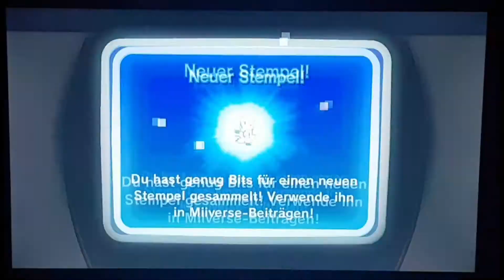Was ist das denn bitte? | Let's Play NES REMIX Part:04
Alle Level:
Remix 1 Level 9
Remix 1 Level 10
Remix 1 Level 11
Remix 1 Level 12
Mario Bros. Level 1
Mario Bros. Level 2
Mario Bros. Level 3
Mario Bros. Level 4
Mario Bros. Level 5

Information zu NES REMIX:
NES Remix (in Japan Famicom Remix[1]) ist ein Videospiel, das von Nintendo Entertainment Analysis & Development (Nintendo EAD) entwickelt und von Nintendo angekündigt und am 18. Dezember 2013 im Nintendo eShop der Wii U veröffentlicht wurde. Darauffolgend fand eine Nintendo-Direct-Präsentation, in der es unter anderem um das Spiel ging, statt. Am 24. April 2014 erschien mit NES Remix 2 ebenfalls für die Wii U ein Nachfolger, in dem hauptsächlich Spiele aus der späteren Lebenszeit des NES enthalten sind. Mit Ultimate NES Remix erschien sowohl als Download- als auch als Einzelhandelsversion am 7. November 2014 eine weitere Fortsetzung der Serie für den Nintendo 3DS.

00:00 Begrüßung und Einleitung
00:10 Remix 1 Level 9
05:41 Remix 1 Level 10
06:33 Remix 1 Level 11
08:18 Remix 1 Level 12
11:36 Mario Bros. Level 1
12:43 Mario Bros. Level 2
14:15 Mario Bros. Level 3
16:05 Mario Bros. Level 4
17:37 Mario Bros. Level 5
21:31 Verabschiedung